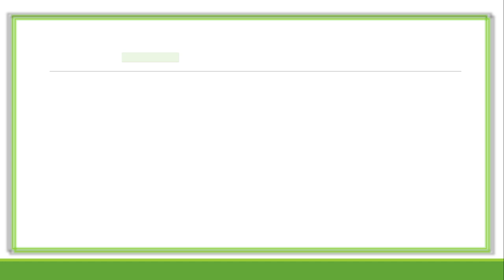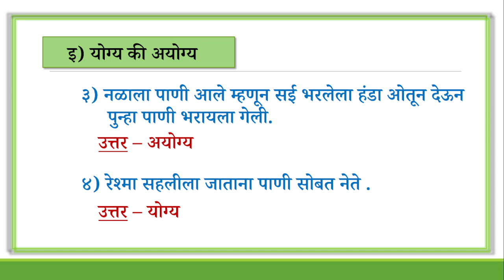घरोघरी पाणी स्वाध्याय | gharoghari pani swadhyay | घरोघरी पाणी प्रश्न उत्तर |परिसर अभ्यास भाग 1 4th